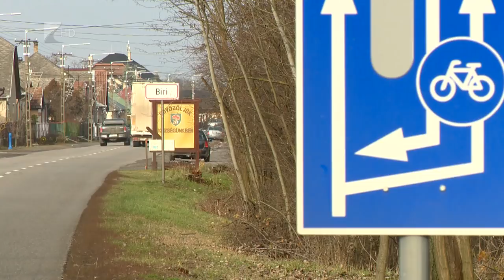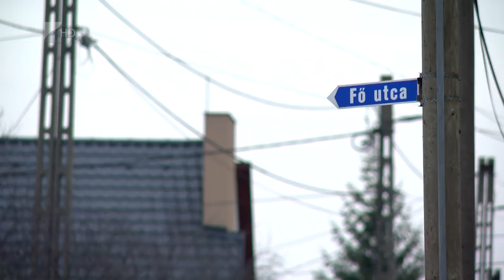Tartalmas évet zárt Balkány - Kölcsey Tv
Tartalmas évet zár Balkány. A település közel 2 milliárd forintos TOP-os pályázati forrást nyert, ebből többek között 300 millió forintot kerékpárút kialakítására, további 300 millió forintot pedig bölcsőde építésére fordít az önkormányzat. 1,2 milliárdból pedig már idén elkezdték a szennyvízhálózatot kiépíteni, de a településen számos kedvezményt bevezettek a lakók segítésére.